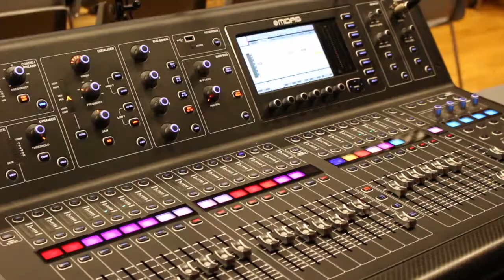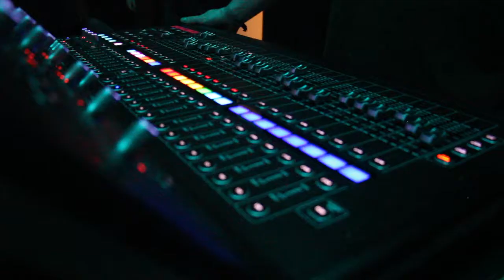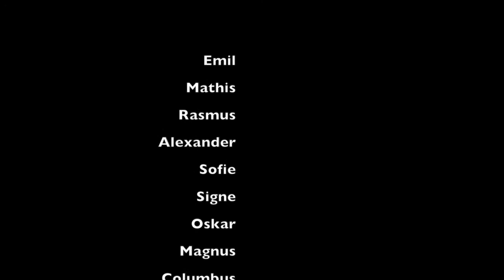Den Rytmiske Højskole - E19 - Turné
Sønderjylland og fyn turnéen fra Den Rytmiske Højskole, E19

Vi fik besøgt:
Ungdomshøjskolen Ved Ribe
Musik & Teaterhøjskolen
Langelands Efterskole
Den Frie Lærerskole
Brenderup Højskole
Vester Skerninge Efterskole
Faaborgegnens Efterskole
Alice, Nørrebro

Musik af Colombus Grønlund